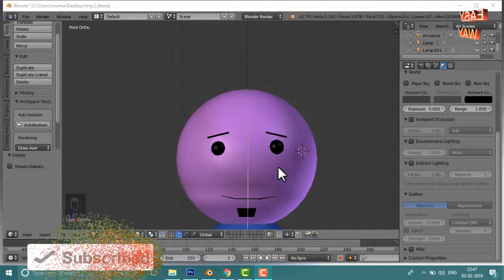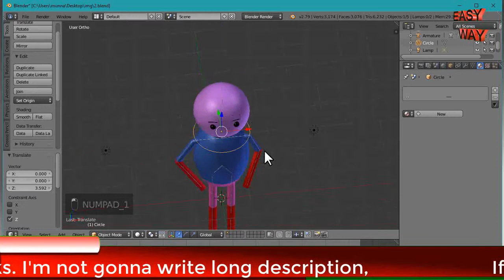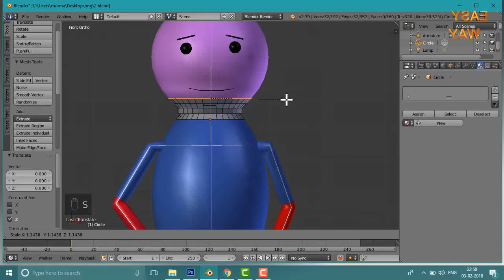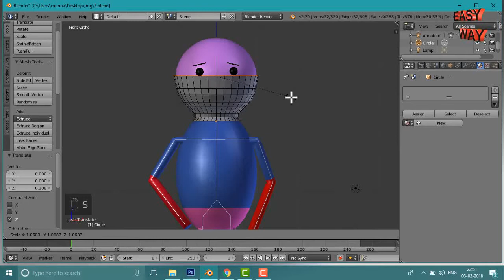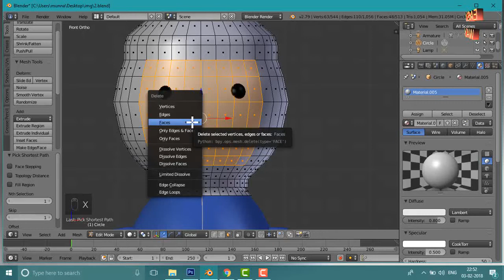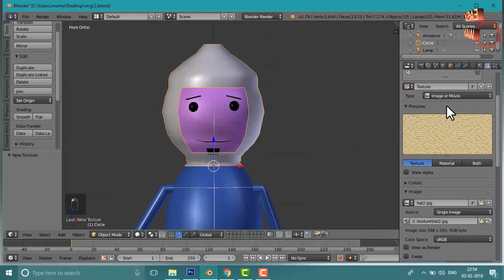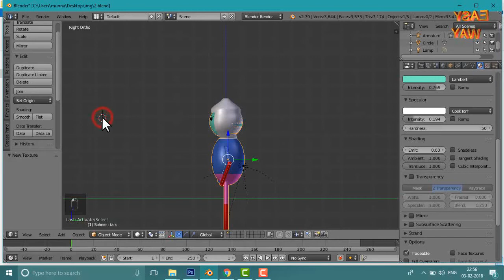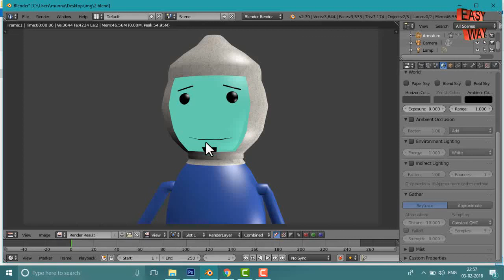How to make winter hat Look Like make joke of in Blender 3d Animation part 63 In Hindi